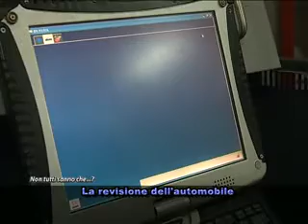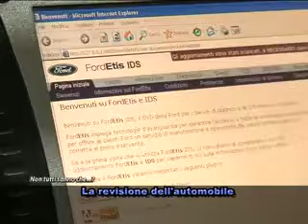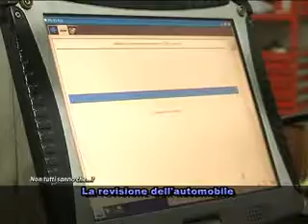Non utti sanno che PILLOLA Officina MASTRULLO Auto in garanzia